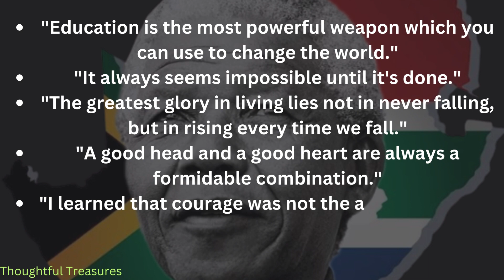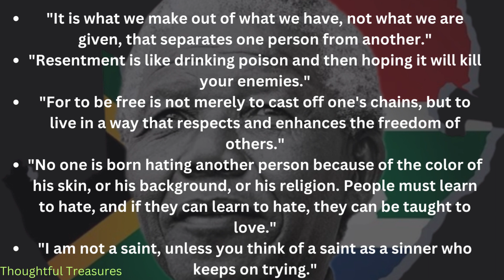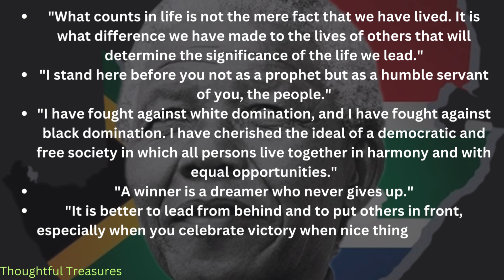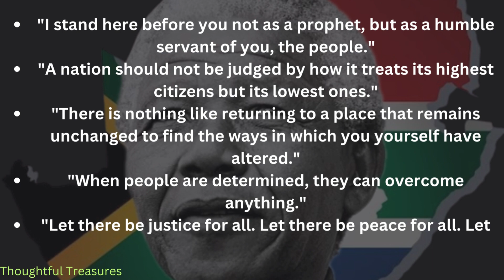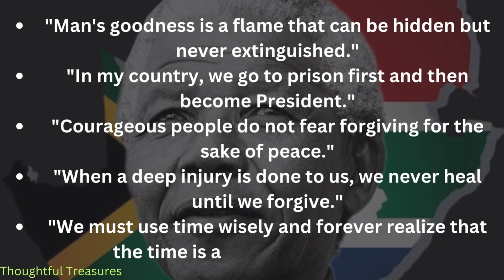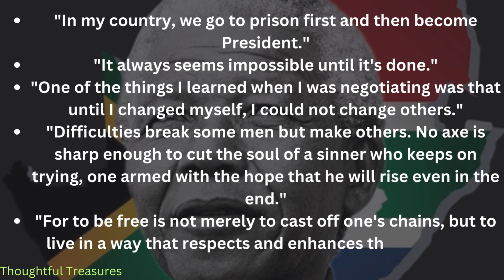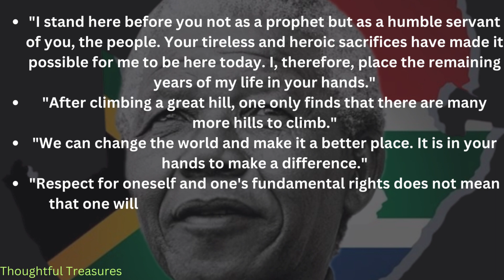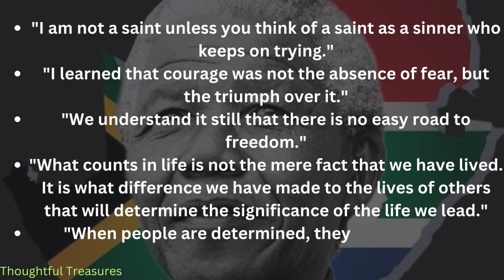Embracing Wisdom Thoughtful Treasures Inspirational Quotes by Nelson Mandela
Welcome to "Thoughtful Treasures," a channel dedicated to capturing the essence of wisdom and inspiration. In this captivating video, we delve into the profound words of Nelson Mandela, an iconic leader and symbol of resilience. Join us on a transformative journey as we explore 100 powerful quotes by Mandela, offering insights into courage, forgiveness, equality, and the pursuit of a better world. Let his timeless wisdom ignite your spirit and empower you to create positive change in your own life and the lives of others. Get ready to be inspired, uplifted, and motivated.